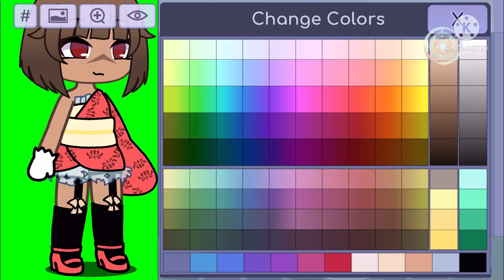((You dont look like a japanes girl)) ((meme))